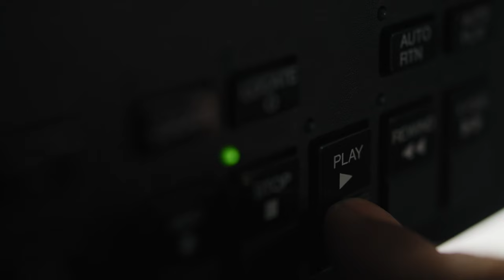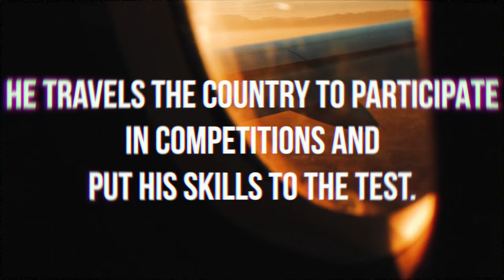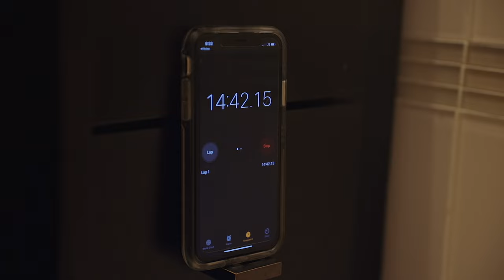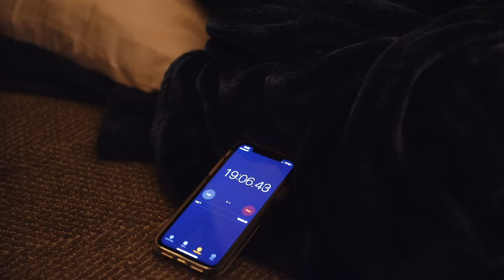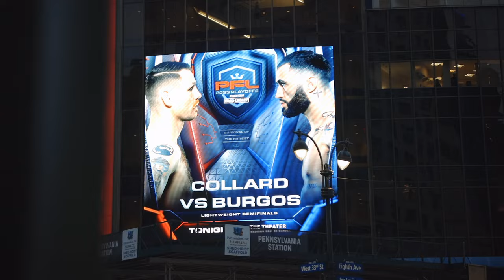Weathering the Storm: More than a Fight Camp - Shane Burgos vs Clay Collard (Best PFL Fight Ever)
Join Shane Burgos and Tiger Schulmann's Fight Team as he prepares for one of the most pivotal fights of his career in the 2023 Pro Fight League playoffs. In this captivating behind-the-scenes documentary, experience the raw emotion, dedication, and sacrifice that goes into the life of a professional fighter.

Watch as Shane navigates a demanding training camp that pushes his physical and mental limits. Gain insight into the effect his career takes on his family life and vice versa, as he balances the pursuit of greatness with the responsibilities of husband and father.

Witness the grueling process of weight cutting, as Shane and his Tiger Schulmann's team go to extraordinary lengths to make weight before the crucial weigh-in. Then experience the anticipation backstage as Shane prepares to step into the cage.

With unprecedented access, this video takes you inside the heart of the action, from the adrenaline-fueled moments before the fight to the explosive exchanges inside the cage. You can feel it as Shane puts everything he has into each round.

But the journey doesn't end when the final bell rings. Join Shane in the aftermath as he reflects on the fight, the lessons learned, and the unwavering determination to continue chasing his dreams.